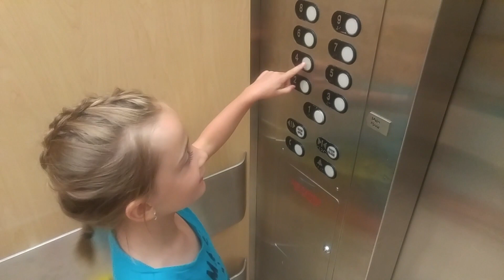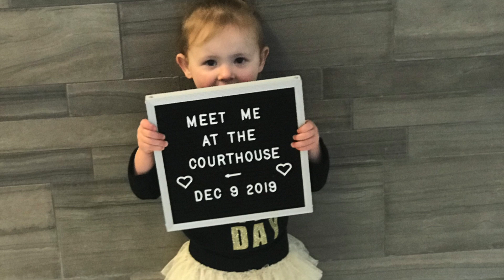ROSIE'S ADOPTION JOURNEY - Meet our daughter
Memories from the past 886 days while we were foster parents. Rosie was adopted yesterday and we are so grateful for the opportunity to be her parents forever. Everything has changed and nothing has changed. There is love wrapped up in grief. The beauty and the brokenness of adoption.

Hey beautiful! Thank you so much for being here.
We do momlife together here you will find
Christian Motherhood Content
Motherhood and Parenting Tips
Foster Care Information and Support
Adoption Information and Support
Gospel Focused Living
Family Minimalism and Cleaning Motivation Videos

Faithful Motherhood, Purposeful Life.

This channel has a ton of foster care and adoption content because I am so passionate about kids growing up in families. I am a bio/foster/adoptive mom.

In The Love Mother Shop we sell baby clothes, graphic tees for mamas, coffee cups and digital prints all designed for foster and adoptive families as well as my fellow Christian mamas!

It has some of my favorite things, products in my videos I get FAQs about, as well as the link to the children's book I wrote (Fitzy Needs a Family) which is a great tool to explain foster care to children, especially your biological children.

If you are a foster parent I also have a FREE PRINTABLE Foster Care Binder that has everything you need to keep you organized. Check out that on my blog and enter your email at the link below to have it sent to your inbox!

Children's book about foster care - Fitzy needs a family

DSLR - Canon 70D
Vlogging Camera - Sony HX-80
Soft Box Lighting Kit
Ring Light
Joby Gorilla Pod